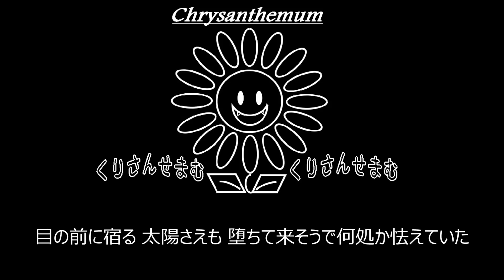【C】LUNA SEA「SLAVE」制作してみた。